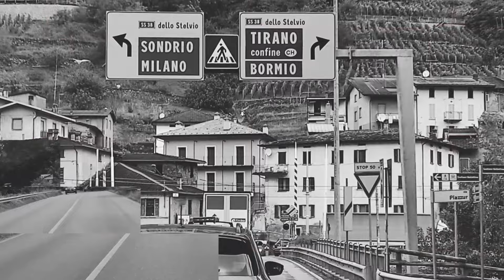BELLISSIMA installazione realizzata in provincia di Sondrio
Ed ecco un nuovo viaggio alla scoperta della nostra bellissima questa installazione eseguita in provincia di Sondrio esattamente a Sondalo in un paese di montagna bellissimo da visitare abbiamo realizzato ed installato una bellissima porta scorrevole modello fantasia d'inverno realizzata su misura .
Se vuoi vedere altre porte in vetro di design particolari e colorate non ti resta che visitare il sito